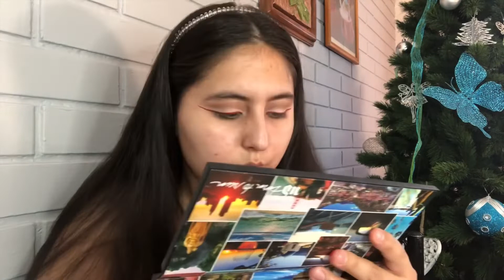Maquillaje para esta navidad - Siempre Fancy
Ojala les haya encantado el video de hoy , recuerden que subo videos todos los sábados a las 16:00 pm hora de chile, por favor denle like, suscríbanse y activen la campanita para que les avise cada ves que suba un nuevo video.